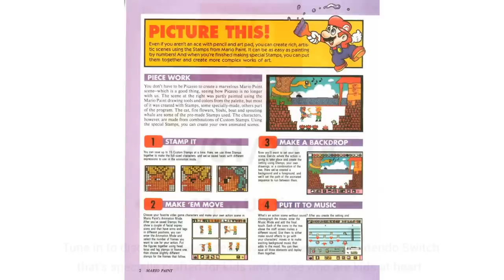What the Heck is the Nintendo Switch's New "Kids" Thing? - DISCUSSION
Nintendo's is announcing a new "interactive experience" on Nintendo Switch today for "kids and kids at heart," but what the heck could it be?! We give our ideas and predictions, including what accessories it might include and if it might crossover with existing Nintendo characters like Mario, Pokemon, or Animal Crossing. All this and more in our latest discussion!

Follow GameXplain!